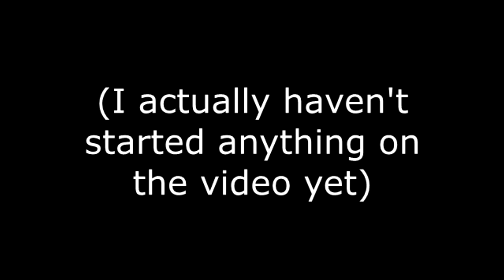Announcement (#1)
This video surprisingly required effort.